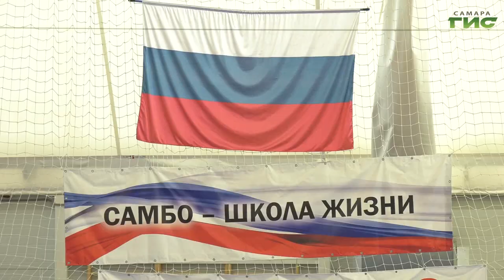В Самаре прошли спортивные игры, приуроченные ко Всемирному дню солидарности борьбы с терроризмом